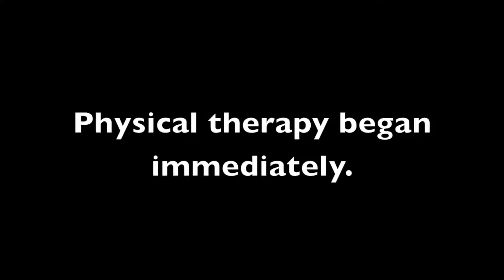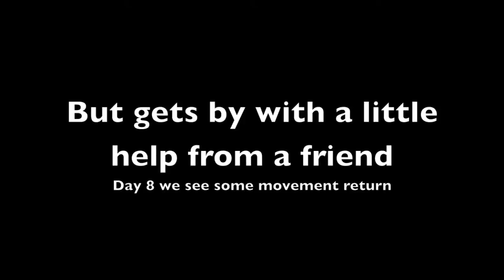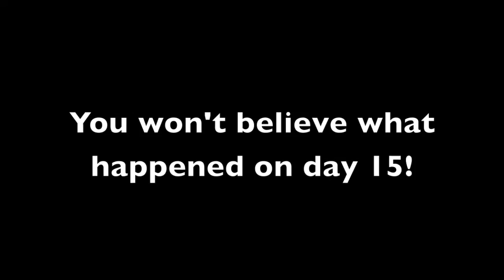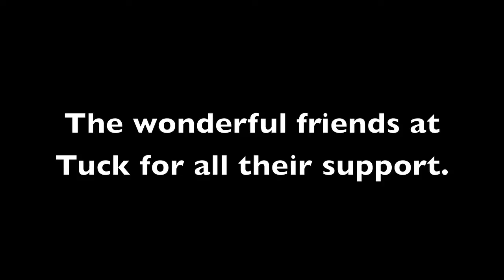Boston Terrier Mini Wheat's First 2 Weeks Recovery from FCE - A MIRACLE!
Mini Wheat, a 4 year old Boston Terrier, suffered an FCE.  She lost movement in all her limbs and could only move her neck slightly (a couple inches).  Her paralysis we believe was due to playing with her bugs life toy too roughly the night before or it is possible she fell of the bed. Within a few hours, she went from walking to barely moving. We were CRUSHED.   We learned she had an FCE (a rather large one).  She had a good chance of walking again because she could still feel pain in each of her legs.  We watched Mini Wheat every second for the first 4-5 days (day and night).  Significant signs of recovery did not really happen until around day 11.  Don't give up.  What happened after day 12, for us, was nothing short of a miracle.  Hope you enjoy the video.  Please be sure to check out Mini's other video.  Mini Wheat was born with a cleft palate puppy and has twice shocked us with her determination to live.  Don't give up!  Music is now owned by us.